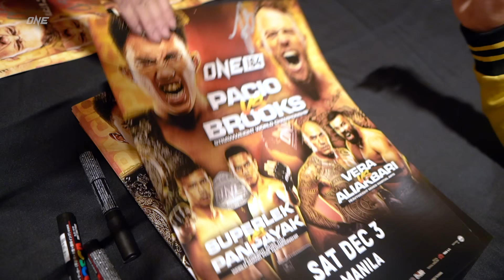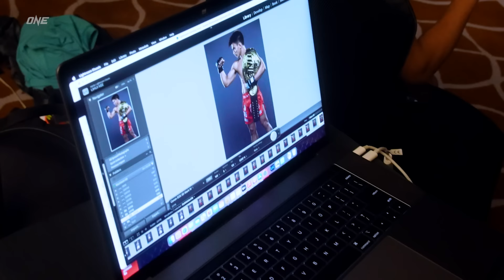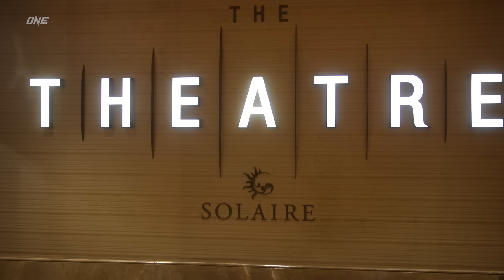ONE 164 Vlog | Pacio vs. Brooks and MORE!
Go behind the scenes and take an all-access look at the superstars competing at ONE 164, featuring Joshua Pacio, Jarred Brooks, Brandon Vera, Amir Aliakbari and MORE – proudly presented by @solaireresort !

Go behind the scenes and take an all-access look at the superstars competing at ONE 164, featuring Joshua Pacio, Jarred Brooks, Brandon Vera, Amir Aliakbari, Superlek Kiatmoo9, Panpayak Jitmuangnon, and MORE – proudly presented by  @Solaireresort !

🇺🇸🇨🇦🇹🇭🇬🇧🇸🇦🇧🇷 Live on ONE YouTube
🌍 Live on Watch.ONEFC.com